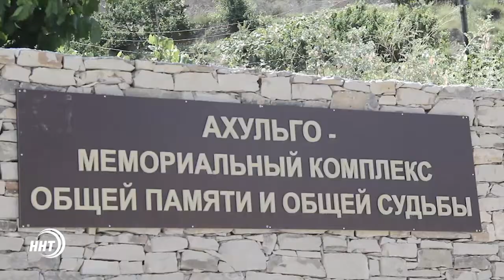Завершился Межрелигиозный слет: итоги